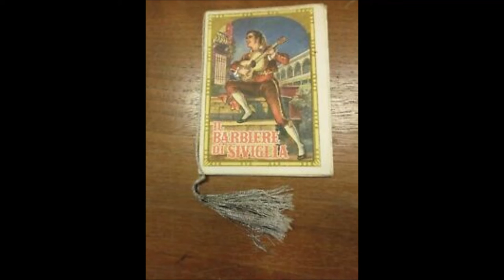Gioachino Rossini - Il Barbiere di Siviglia (Ouverture), (1816) for Guitar e Orchestra.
In foto iniziale Lele Aliverti.
Il barbiere di Siviglia è un'opera buffa di Gioachino Rossini in due atti, su libretto di Cesare Sterbini, tratto dalla commedia omonima francese di Pierre Beaumarchais del 1775.
L'opera fu commissionata a Rossini da Francesco Sforza Cesarini, impresario del teatro di patrocinio della sua famiglia, l'attuale Teatro Argentina, fatto erigere nel 1732 da suo nonno Giuseppe Sforza. Nel dicembre del 1815, Francesco Sforza Cesarini si accordò con l'allora ventitreenne Gioacchino Rossini perché scrivesse un'opera musicale di carattere gioioso e scherzoso che dovesse rappresentarsi al successivo carnevale 1816, ma egli morì d'infarto il 16 febbraio 1816, pochi giorni prima della "prima". La rappresentazione de Il barbiere, comunque, si tenne lo stesso. La prima dell'opera rossiniana andò in scena il 20 febbraio, nel carnevale dell'anno 1816 al Teatro di Torre Argentina di Roma (odierno Teatro Argentina), con il titolo Almaviva, o sia L'inutile precauzione (in segno di rispetto nei confronti del Barbiere di Siviglia di Giovanni Paisiello[1] del 1782) ma fu soffocata da una tempesta di proteste. Nel pubblico si trovavano infatti molti sostenitori del 'vecchio' maestro Paisiello che volevano far fallire l'opera. Tuttavia il giorno successivo, alla seconda rappresentazione, la serata mutò in un altrettanto clamoroso trionfo. L'opera di Rossini oscurò ben presto quella di Paisiello, divenendo non solo la più famosa del compositore pesarese, ma anche l'opera buffa per antonomasia. Ad esempio, ancora nel 1905, il celebre tenore Angelo Masini decise di chiudere la propria carriera con Il barbiere di Siviglia.
L'opera è ancor oggi tra quelle maggiormente eseguite nei teatri di tutto il mondo.
 Wikipedia
Rossini era notoriamente pigro. Rimandava il completamento dei lavori commissionatigli fino all'ultimo momento, e spesso "prendeva in prestito" della musica dalle sue altre opere, per risparmiarsi la fatica di scriverne di nuova. La famosa ouverture del Barbiere era stata precedentemente utilizzata in altre due sue opere; eppure, nel caso specifico de il Barbiere di Siviglia Rossini fu velocissimo nel comporla. Undici giorni, diceva lui, ma più probabilmente venti giorni. Il Barbiere, alla sua prima rappresentazione - il 20 Febbraio 1816 al Teatro Argentina di Roma - fu un fiasco strepitoso. Il giovane Gioacchino Rossini, con quell'opera, aveva osato sfidare il grande Paisiello, mettendo in scena, mentre era ancora vivo il famoso compositore napoletano, un'opera che lo stesso aveva gia musicato.